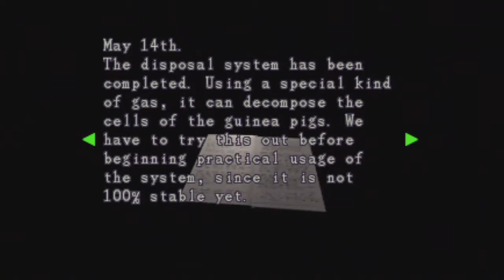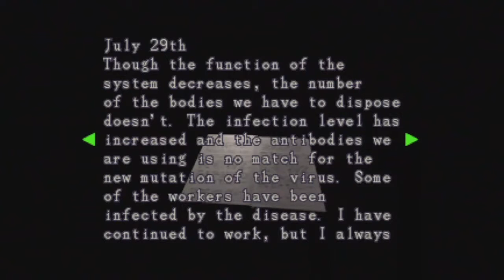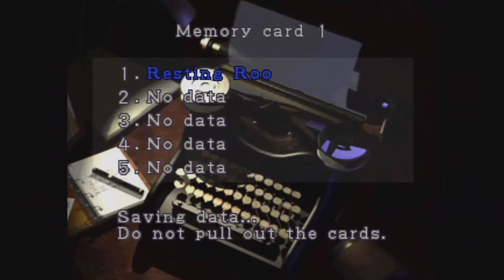Resident Evil 3: Episode 33 - Pencil Puzzles